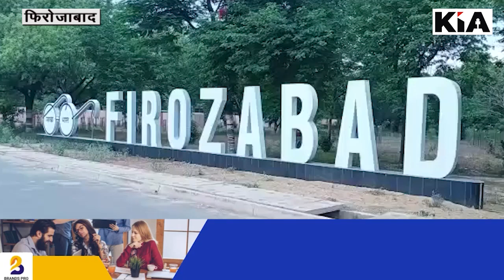ड्राइविंग लाइसेंस बनवाने के लिए अब आरटीओ ऑफिस जाने की जरूरत नहीं घर बैठे बनेगा लाइसेंस kianews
Editor in Chief: Shailesh Jha
CEO: Divyanshu Kulshrestha
Managing Director: Gaurav Jha